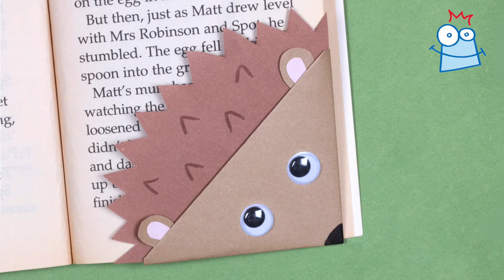How to make a Hedgehog Corner Bookmark | Baker Ross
Fold your coloured paper as shown in the video and stick the eyes, ears and nose on to make this ADORABLE hedgehog corner bookmark!